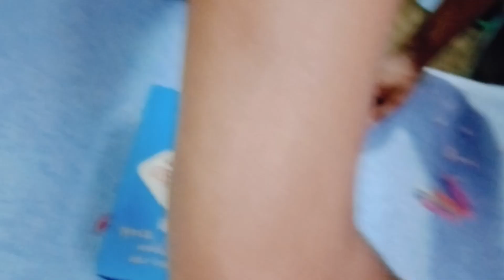Birthday Vlog mere saath prank ho gya 🤣🤣🥳 @Mr.Fituri